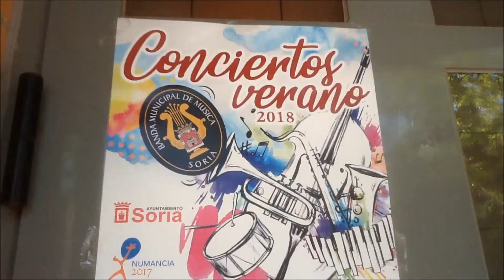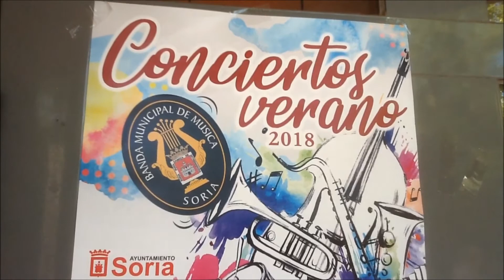Primer concierto de Verano 2018 Banda de Música de Soria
Si el el vídeo anterior escuchábamos el popurri pop, en esta ocasión hemos seleccionados fragmentos del resto del concierto: pasodoble, zarzuela, ópera. y hasta el tema principal de los Siete Magníficos... El concierto tuvo lugar el viernes 15 en La Barriada.